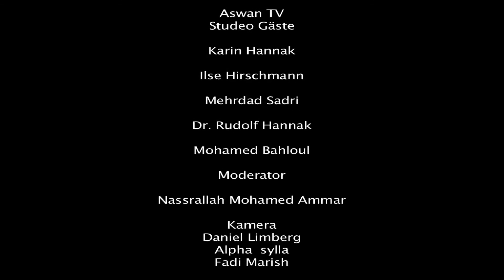Menschenrechtsverletzungen - Directed by Di Mohamed Alaswani